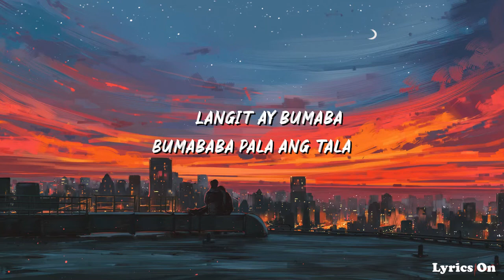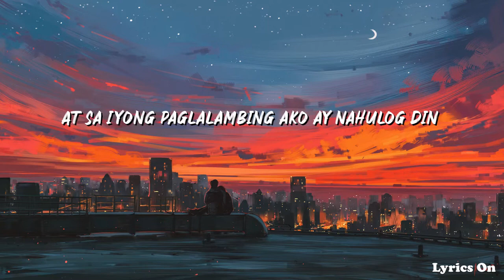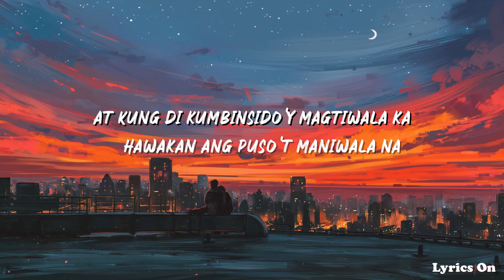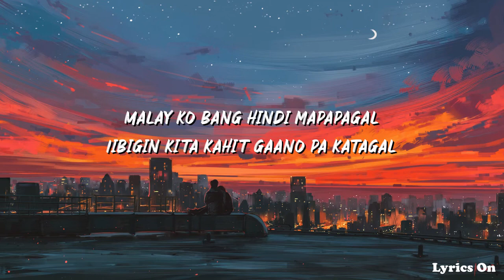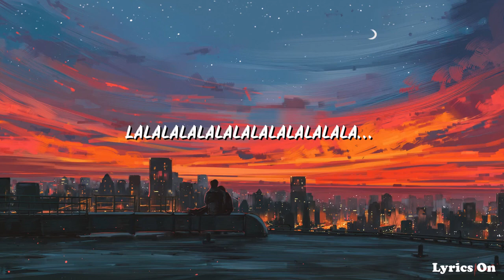NOBITA - IKAW LANG LYRICS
♪ If the music makes you happy so that more people can enjoy it.
🙏 The collaboration of brilliant artists is something we are anticipating.

🏆 The only goal of this channel is to promote the artists, and most of the content has been approved for usage. Thanks.
Photo : Unsplash.com
 ♪ We look for the most excellent and fun music for you guys! With the music we provide, we wish to brighten your days!